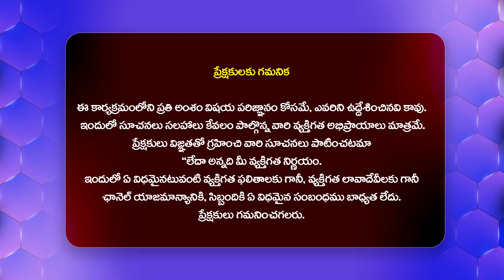ప్రభాస్ రాజాసాబ్ లుక్పై ఫ్యాన్స్ రియాక్షన్...Prabhas The RajaSaab Movie First Look Fans Reaction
Watch► ప్రభాస్ రాజాసాబ్ లుక్పై ఫ్యాన్స్ రియాక్షన్...Prabhas The RajaSaab Movie First Look Fans Reaction | @Filmytalkss